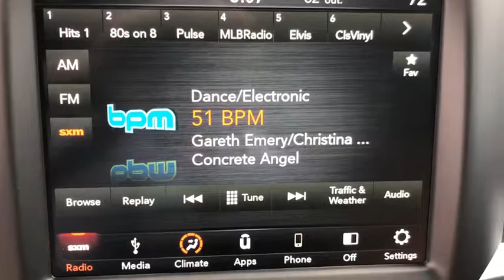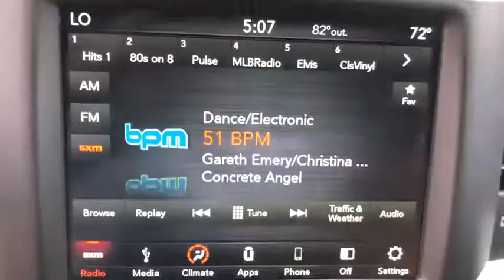2019 Ram 1500_Classic Corpus Christi, Beeville, Port Aransas, Alice, Kingsville, TX KS670848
New 2019 Ram 1500_Classic available in Corpus Christi, Texas at Lithia Chrysler Jeep Dodge Ram of Corpus Christi. Servicing the Beeville, Port Aransas, Alice, Kingsville, TX area.
2019 Ram 1500_Classic Warlock 4x2 Quad Cab 64 Box - Stock#: KS670848 - VIN#: 1C6RR6GG8KS670848

Warlock trim Diamond Black Crystal P/C exterior. iPod/MP3 Input Back-Up Camera QUICK ORDER PACKAGE 22F WARLOCK ELECTRONICS GROUP TRANSMISSION: 8-SPEED AUTOMATIC (845R... Aluminum Wheels. EPA 25 MPG Hwy/17 MPG City! CLICK ME! KEY FEATURES INCLUDE: Back-Up Camera iPod/MP3 Input Aluminum Wheels MP3 Player Privacy Glass Keyless Entry Child Safety Locks Electronic Stability Control. OPTION PACKAGES: ELECTRONICS GROUP Cluster 7.0 TFT Color Display Radio: Uconnect 4C w/8.4 Display ENGINE: 3.6L V6 24V VVT (STD) TRANSMISSION: 8-SPEED AUTOMATIC (845RE) (STD) QUICK ORDER PACKAGE 22F WARLOCK Engine: 3.6L V6 24V VVT Transmission: 8-Speed Automatic (845RE) Black Powder Coated Rear Bumper Black RAM Head Tailgate Badge Full Size Temporary Use Spare Tire Black Headlamp Bezels Off Road Truck License Plate Bracket Semi-Gloss Black Hub Bi-Function Halogen Projector Headlamps Sport Tail Lamps Black Exterior Truck Badging Black Powder Coated Front Bumper Hood Decal Black Grille w/RAM Lettering Black Headlamp Filler Panel Front LED Fog Lamps Tow Hooks Front Wheel Well Liners ParkSense Rear Park Assist System Black Wheel Flares. EXPERTS REPORT: Great Gas Mileage: 25 MPG Hwy. VISIT US TODAY: At Lithia Chrysler Jeep Dodge of Corpus Christi we dont just sell cars trucks and SUVs we provide a complete vehicle buying experience. Come visit us today at 4313 South Staples Street and let show you how easy the car buying experience can be at Lithia Chrysler Jeep Dodge of Corpus Christi in Corpus Christi Texas. For our great selection of new RAM trucks come see us at our all new RAM Truck Center conveniently located at 3326 S. Padre Island Dr. Plus TT&L and fees. $125 doc fee. Price contains all applicable dealer incentives and non-limited factory rebates. You may qualify for additional rebates; see dealer for details.